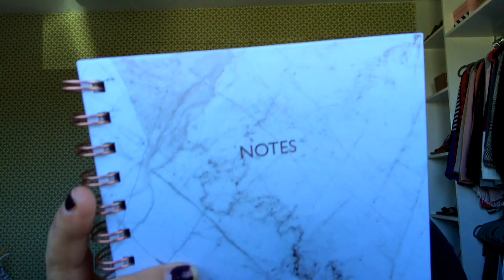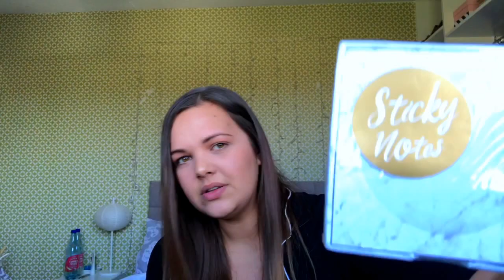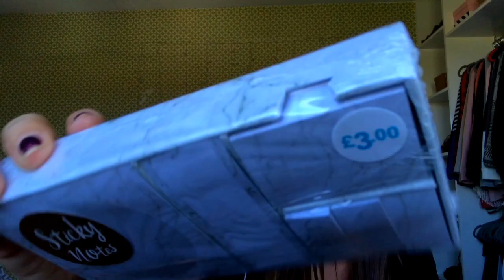SUMMERTIME PRIMARK CLOTHES HAUL | KAYTI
Be sure to comment on the items you like and if you have bought any of them. Be sure to tweet be pictures of your best buys from Primark to give me some inspo.

This video went all kinds of wrong and I hope you found some of my mishaps slightly amusing :)